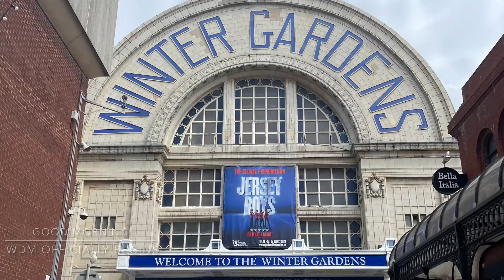World Dance Masters 22 - Line Dance Adventures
Hello friends!! Here is my recap video from my weekend in Blackpool at World Dance Masters. All the event details are below. I hope you enjoy what I’ve put together for you.

World Dance Masters - championship
Blackpool, England